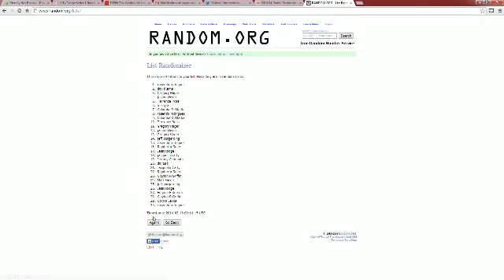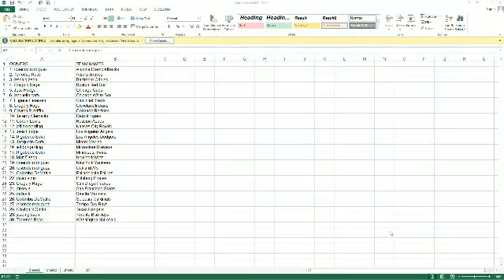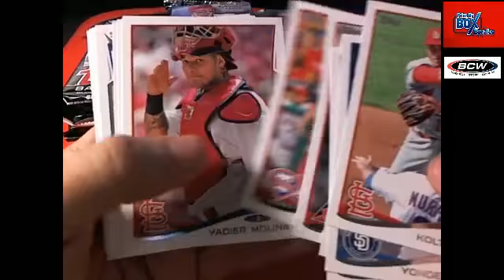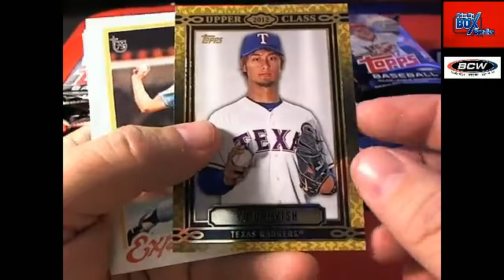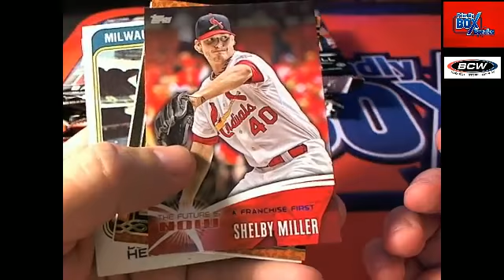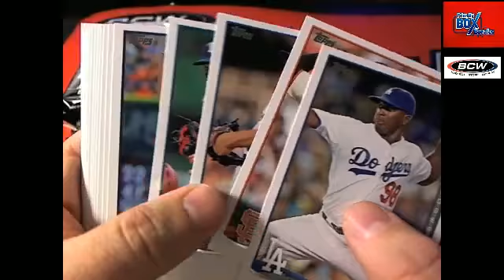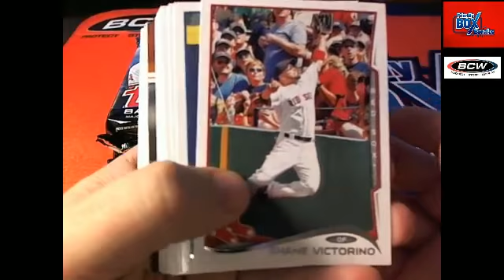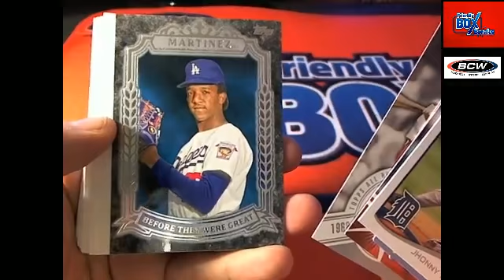2013 Jumbo Topps Baseball 8